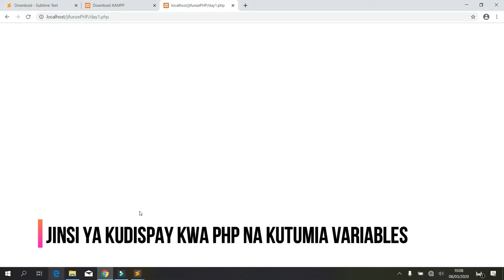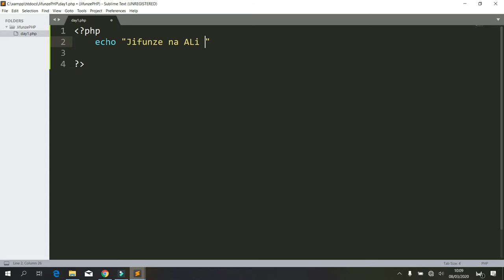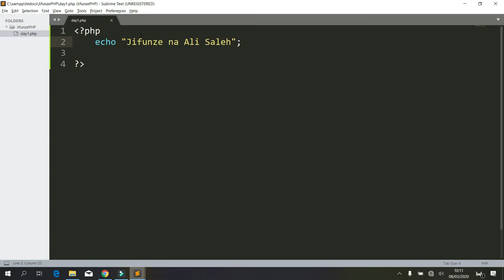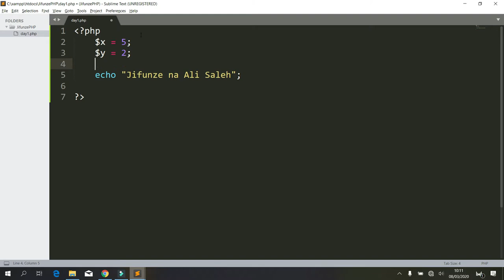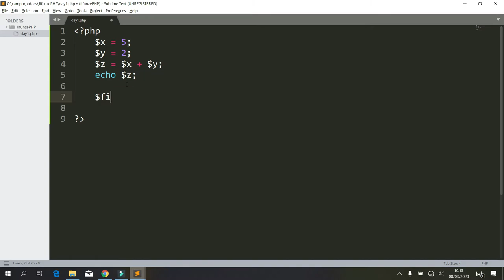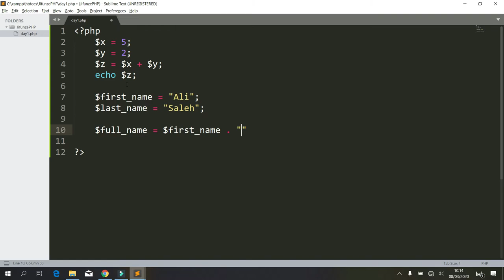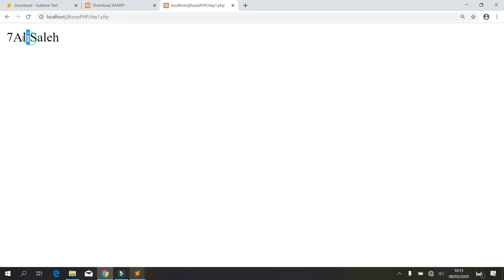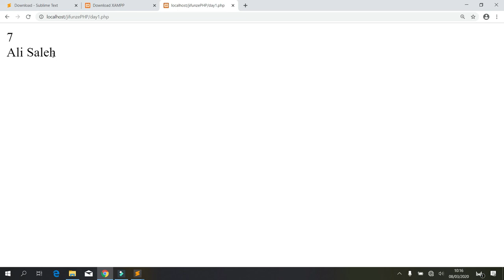Jifunze PHP na MySQL #02 - Displaying Data on Web page + Using Variables (Swahili)